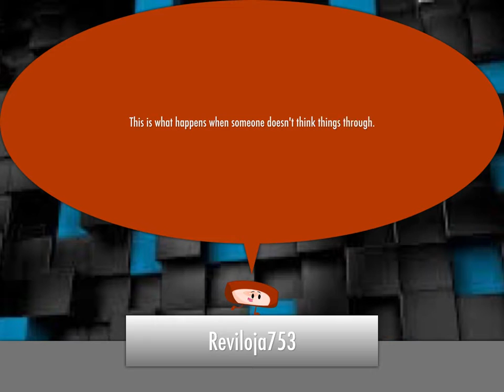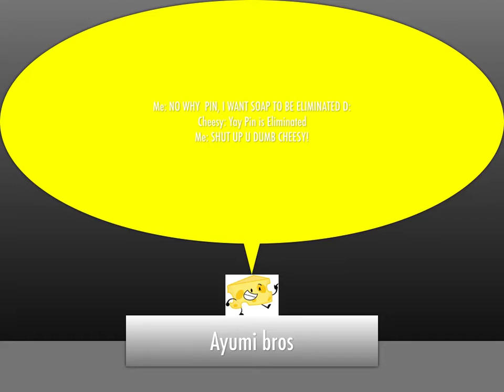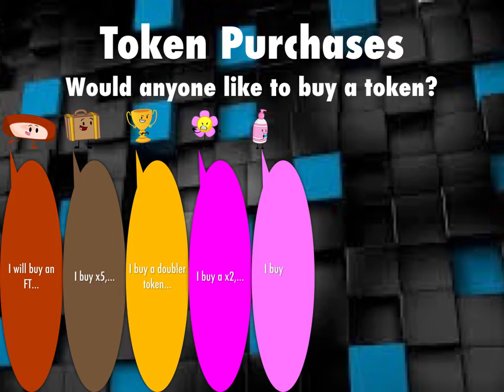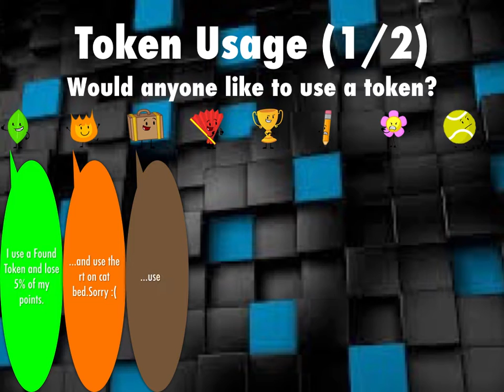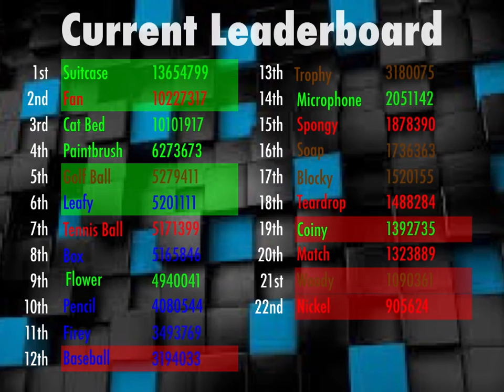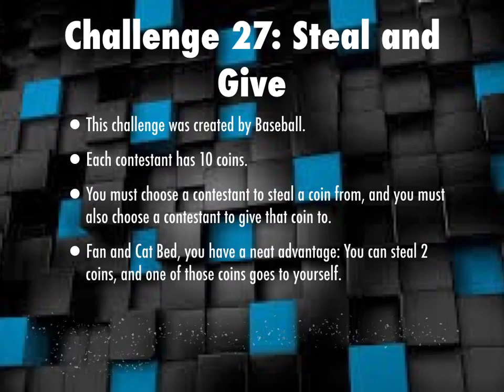BFRP 23A: Steal and Give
Let's see how token usage went with all of that craziness going on about VIP Tokens!